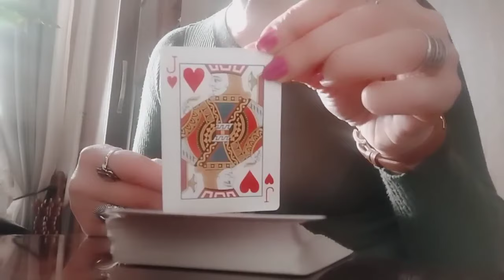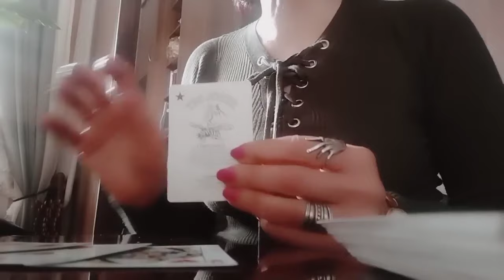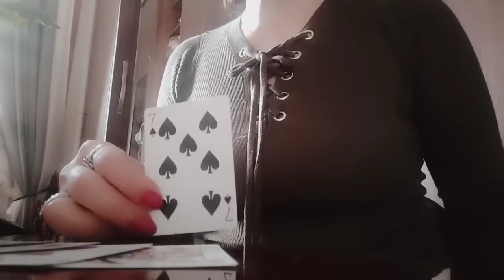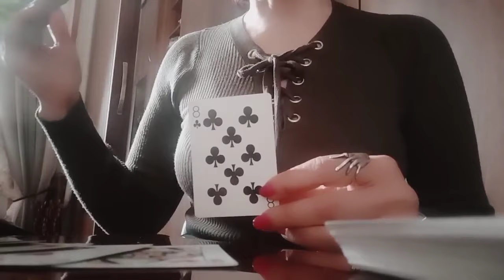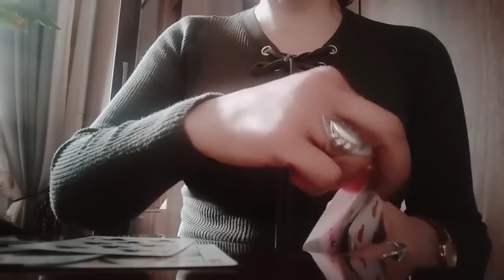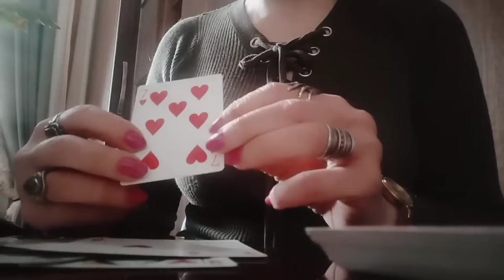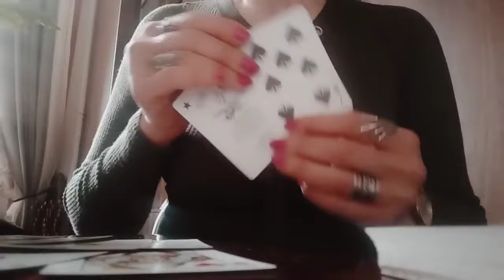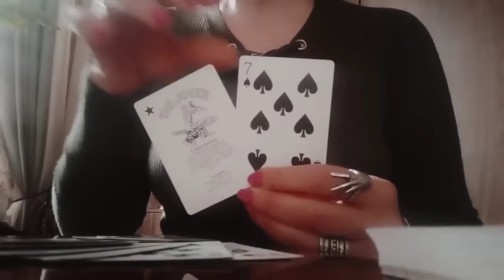რაც ძალიან გულით გსურთ! იმ სურვილის ასრულების პერსპექტივა!💕✨💒👍